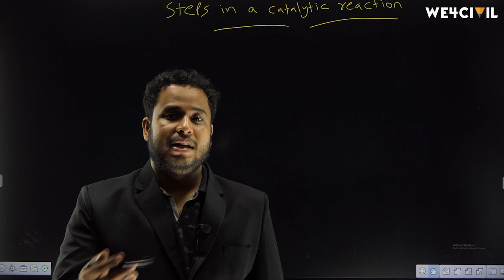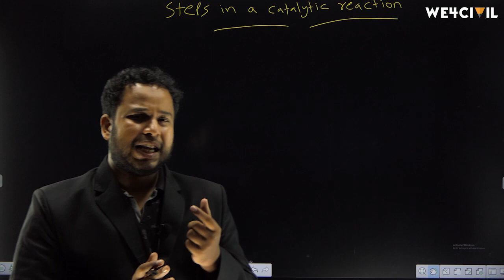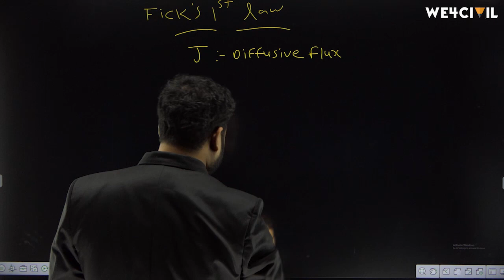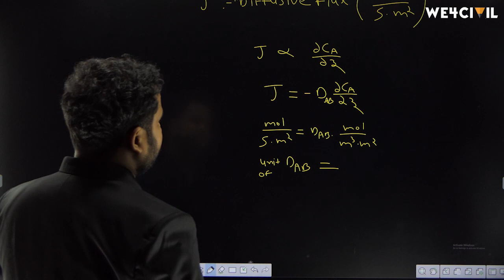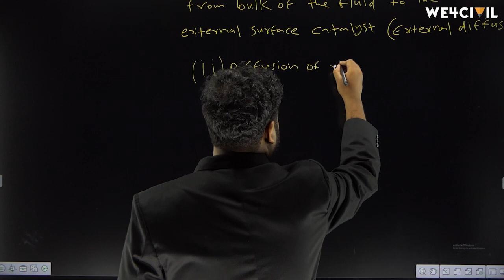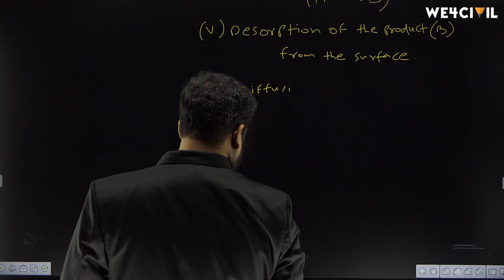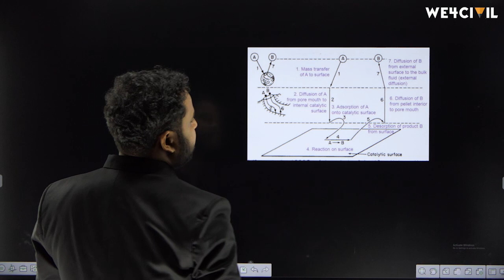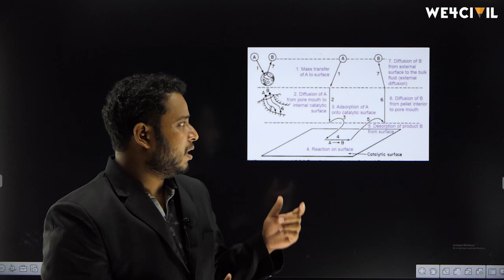POLLUTION CONTROL BOARD I CHEMICAL ENGINEERING-CLASSES I CHEMICAL REACTION ENGINEERING- Part:25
Exclusive Mega Online test series for PCB- AE Exam
3000+ questions with detailed solution

Best Book for Civil Engineering exams